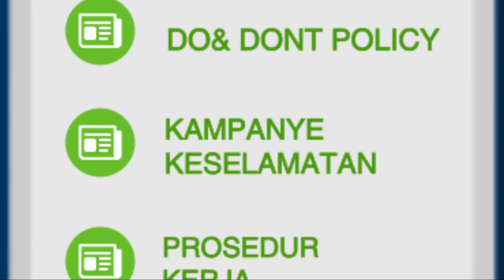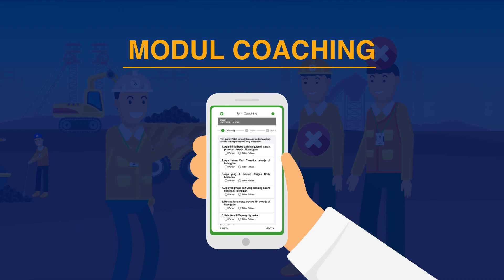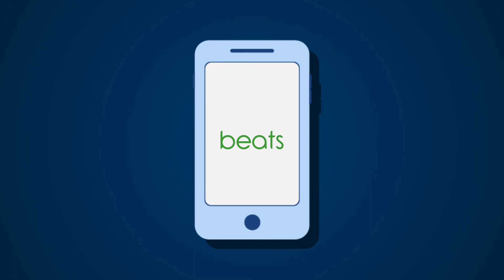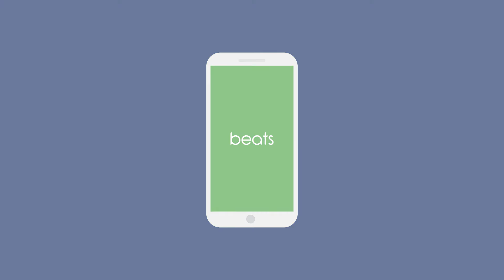Beats Apps (HSE Automation) Official Video